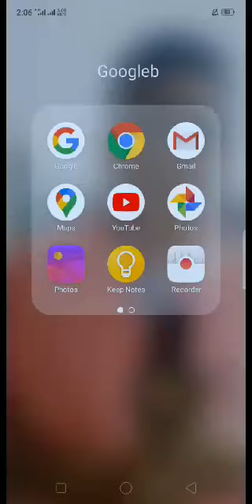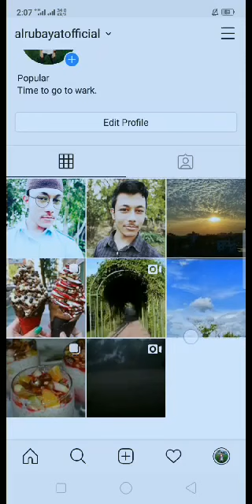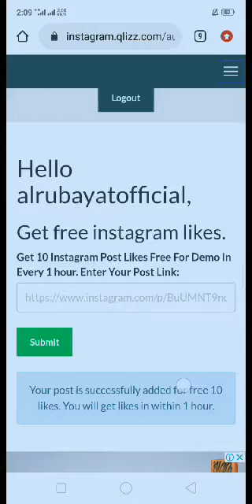how to auto like on instagram, Instagram auto liker, free like on instagram.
Every settings on instagram, Facebook and Twitter.

Instragram auto like.

Free like on instagram .

How to auto like on instagram.